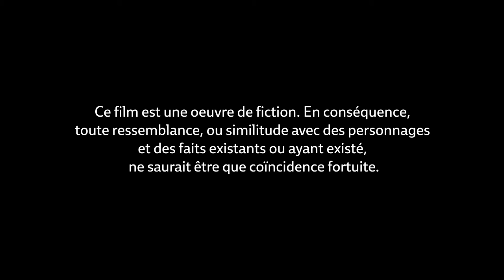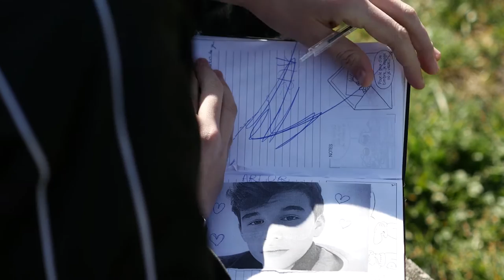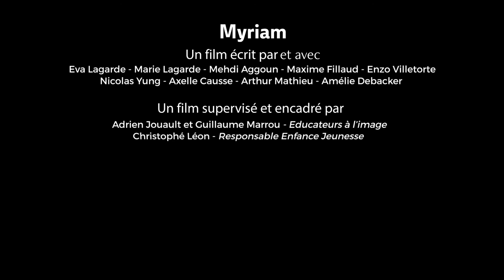Myriam + bande annonce festival 2017